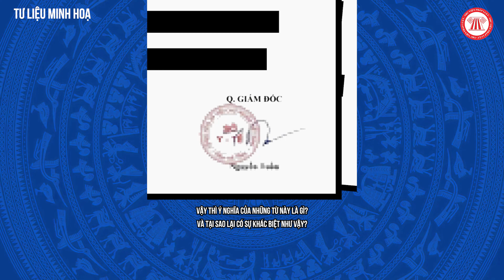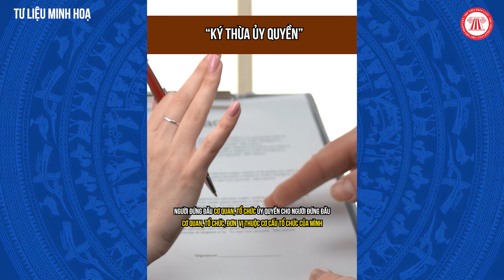Phân biệt 05 dạng chữ ký trong soạn thảo văn bản hành chính | THƯ VIỆN PHÁP LUẬT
Nội dung: Phương Uyên
Trình bày: Đức Huy
Dựng hình: Quang Khôi